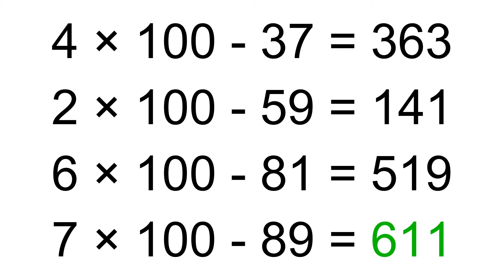Math Tricks For Fast Calculation. Cool Math Tricks. Simple Math Tricks. Math Puzzle #5. Joy Math